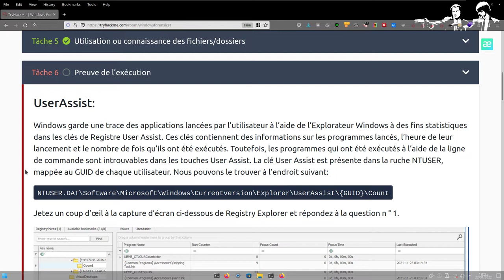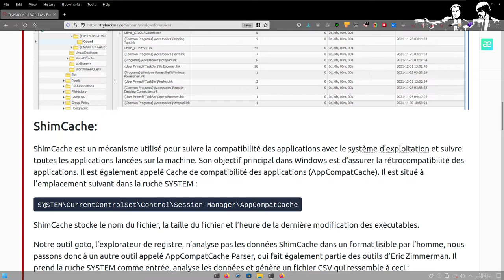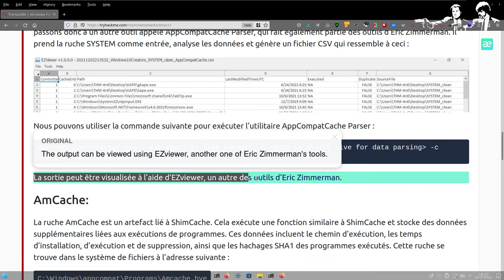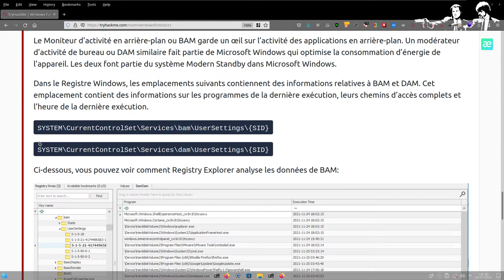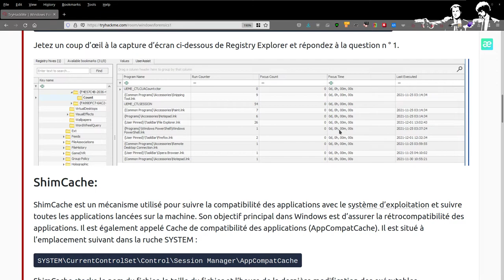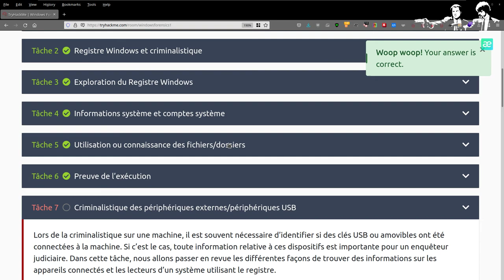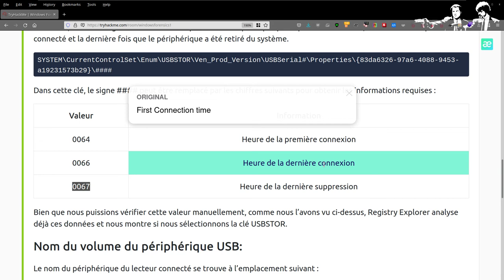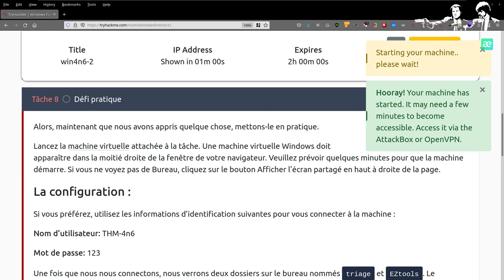SALTINBANK - THM Windows Forensics [PARTIE IV] Windows on finit les mouchards : BAM/DAM Style & USB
Introduction à l' analyse criminalistique du registre Windows ...